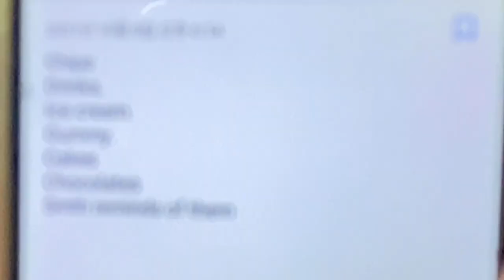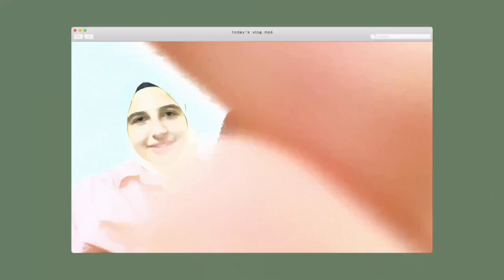بە چاڵێنجێکی نوێ هاتینەوە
‎لينكی ئینيستگراممان:

utm_source=ig_profile_share&igshid=1uyacua8f8vfc

eman.tct

‎ لینکی ئینیستگرامی ئادەم

ناوی تیکتوكةكانمان 👇👇👇👇👇👇👇👇👇👇👇👇👇👇👇👇👇👇👇👇

Adam: @aaddaamm13

Mohannad: @mahmoodmohammedam

Eman:  @emanemoka101010